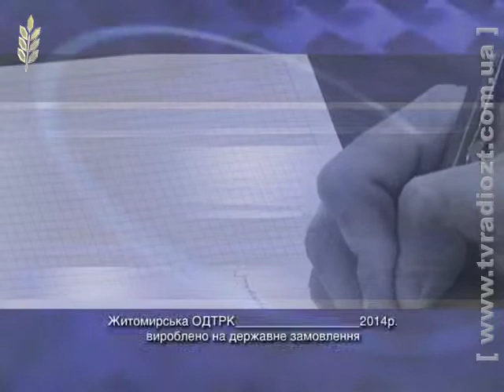ЖОДТРК. Самоврядування від 260314